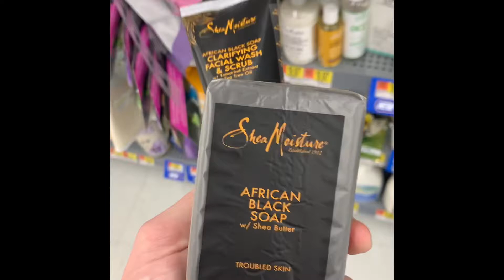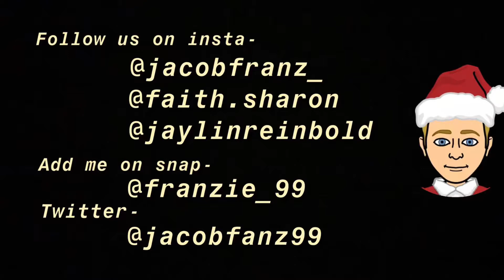Meijer and Walmart’s Finest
Just an average trip to the store during the holiday season. Still don’t know how to make a thumbnail... so sorry for that.
Snap- @franzie_99